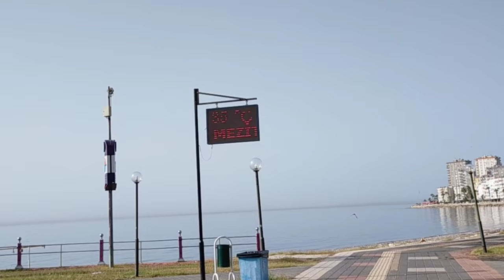На каком пляже я открыла сезон? Нарушаю карантин/ Избегаю штрафов/Море/Муж в теме/Праздник у соседей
В этом видео я вам покажу пляж и район, на котором я,  подпольно, открыла купательный сезон.
Нарушаю карантин.
Избегаю штрафов.

 Где чистое и безопасное море в районе Мезитли?

Ура! Муж преобразился и сейчас он в теме!❤️

Снова  Праздник, пляски, пение у соседей!

Вкусный ужин и десерт.

Рецепт ХАЛВЫ ИЗ МАНКИ вы найдете в этом видео -